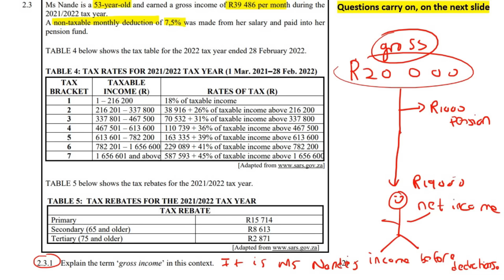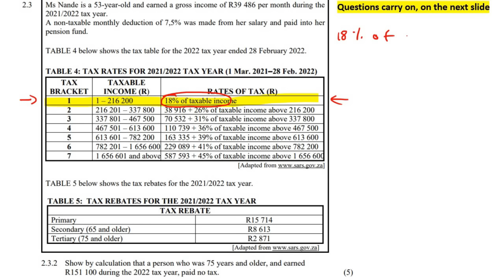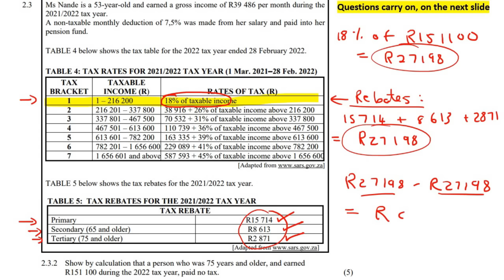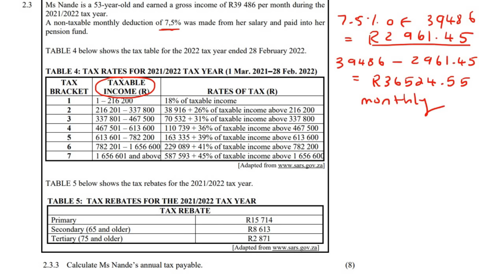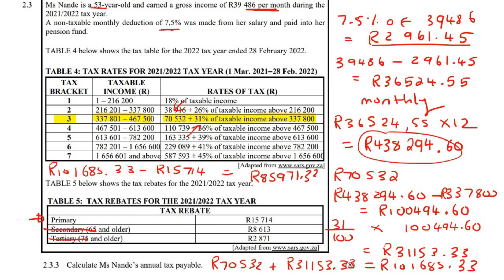Taxation Exam Questions | Gr 12 | Gr 11